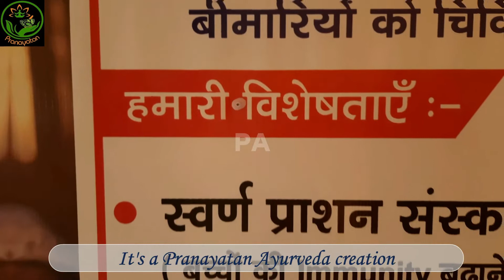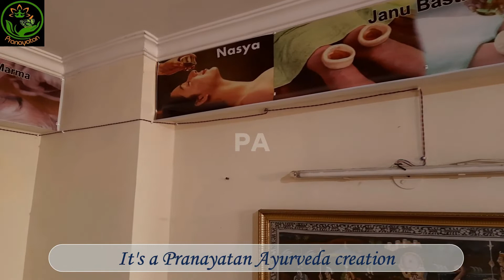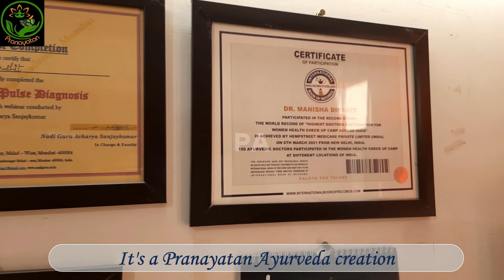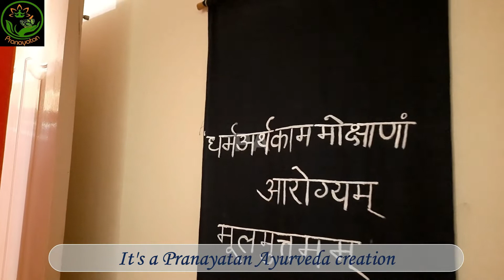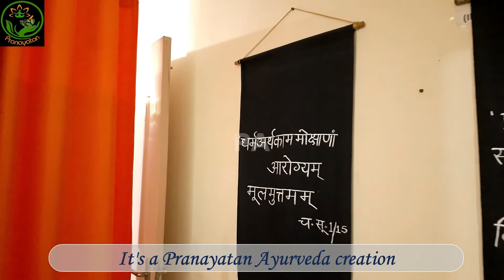Pranayatan Ayurveda & Panchakarma Centre Tour | Health Centre Tour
This is a tour of Pranayatan Ayurveda & Panchakarma Centre, situated at Haridwar, Uttarakhand on the banks of river Ganga led by Dr. Manisha Dikshit.